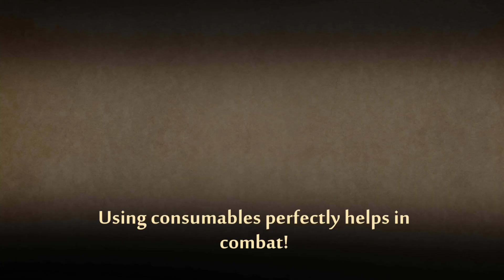Daisho Vs Gates of Shadows in Shadow Fight 2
Daisho vs GoS in sf2!